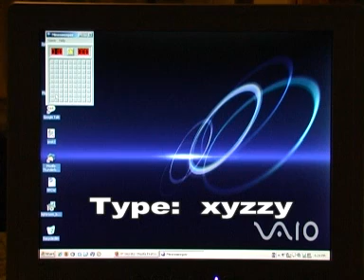cheating secret in minesswiper